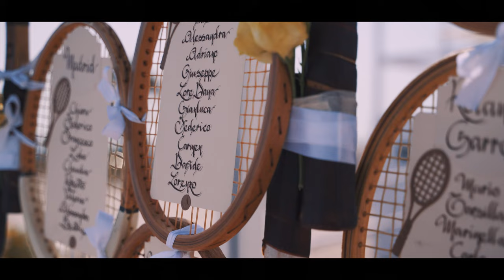Enrico and Zeno - Wedding Trailer 4k ( Cagliari )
State per compiere il grande passo e noi amiamo raccontare la Vostra Storia …
Catturando i momenti più belli, quelli più nascosti, le emozioni, tutte da prospettive inedite e spettacolari, con cura, eleganza e discrezione per rendere speciale il giorno più importante della Vostra Vita.

“Siamo fatti della stessa sostanza di cui sono fatti i sogni” (W. Shakespeare)

Un ringraziamento speciale a Enrico e Zeno